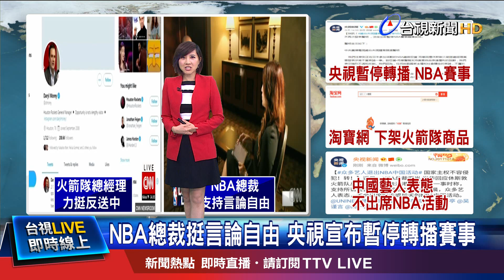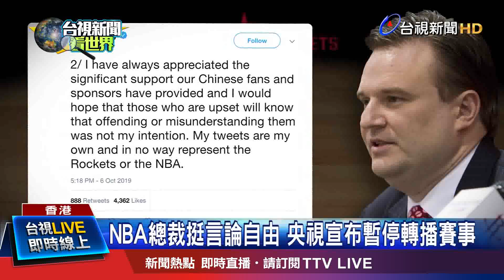淘寶網下架火箭隊商品 藝人缺席NBA活動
香港力爭民主自由， NBA意外捲入這場抗爭，美國NBA休士頓火箭隊的總經理莫雷，日前在推特發文力挺香港反送中，結果引發大陸各界反彈。NBA總裁「席佛」八號也在東京召開記者會，他說莫雷的推文傷害了中國球迷感情，但他也強調力挺莫雷的言論自由，不會為此道歉，這番話遭大陸當局認定，是在挑戰中國國家主權，央視宣布，暫停轉播所有NBA賽事，大陸藝人也紛紛表態不出席NBA相關活動，就連淘寶也全面下架火箭隊商品。另外，特首林鄭月娥今天（8日）再上火線，表示需要時間才能看到禁蒙面法的成效，強調港府會以最大的決心制止暴力，不過目前不打算引用《緊急法》執行切斷網路等措施，也暫時不會尋求大陸當局協助，但如果情況太過失控，港府不排除任何選項！